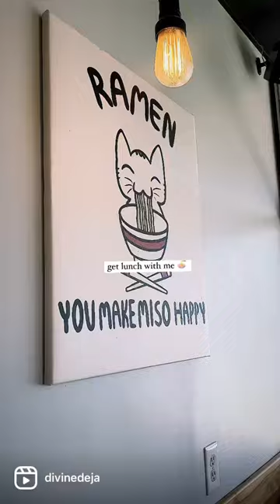March 16, 2023